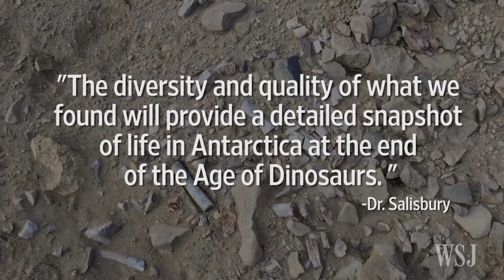Antarctica Mission Finds 71-Million-Year-Old Fossils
Scientists have released video footage of some of the findings from an Antarctica expedition where more than a tonne of fossils were discovered. The fossils range from giant shark vertebrae to dinosaur fossils. Dipti Kapadia has the details. Photo: The University of Queensland